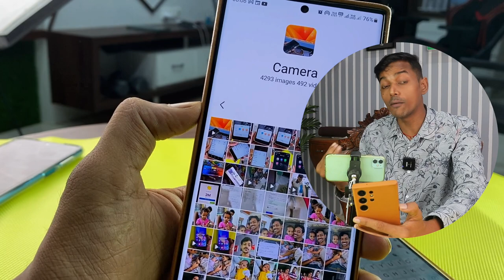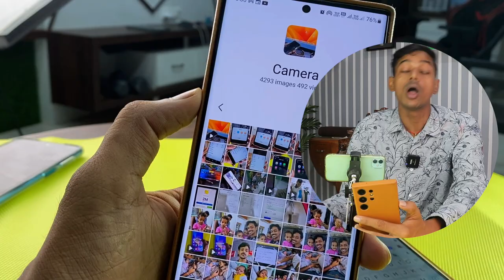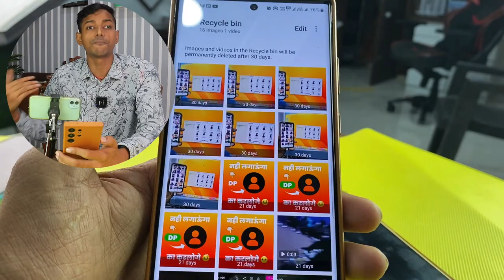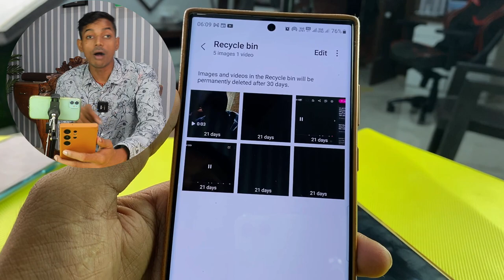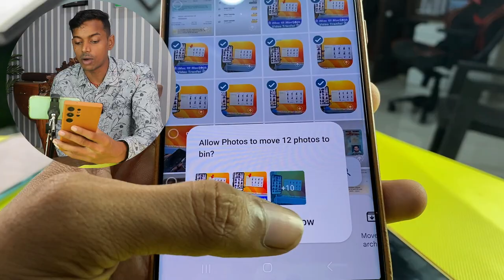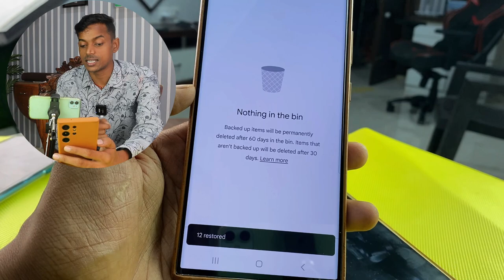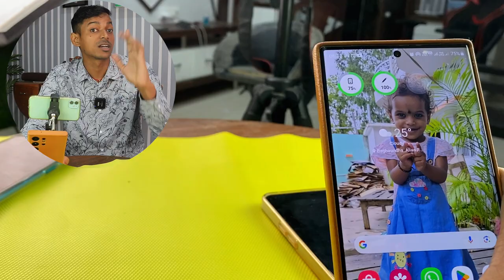Dilit Ki Hui Photo Wapas Kaise Laye | Delete Kiya Hua Photo Kaise Nikale | डिलीट फोटो वापस कैसे लाए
Video Topic:
Dilit Ki Hui Photo Wapas Kaise Laye
Delete Kiya Hua Photo Kaise Nikale
Delete Photo Ko Wapas Kaise Laen
Delete Kare Hue Photo Wapas Kaise Aate Hain